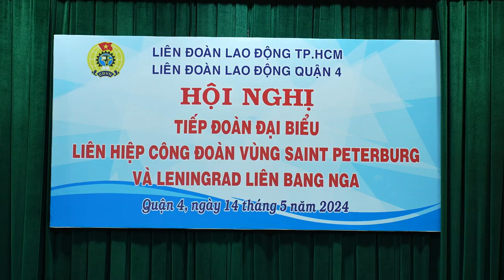TĂNG CƯỜNG TÌNH HỮU NGHỊ VỚI CÔNG ĐOÀN VÙNG SAINT PETERBURG VÀ LENINGRAD, NGA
Vừa qua, Công đoàn Thành phố Hồ Chí Minh đã tiếp đón và làm việc với Đoàn cán bộ Liên hiệp Công đoàn Vùng Saint Peterburg và Leningrad, Liên bang Nga. Qua các buổi làm việc và trao đổi chân thành, đã góp phần thắt chặt tình đoàn kết hữu nghị, tăng cường sự hiểu biết, phát triển mối quan hệ ngày càng bền vững, phát triển giữa LĐLĐ TP.HCM và Liên hiệp Công đoàn TP Saint Peterburg và vùng Leningrad nói riêng, giữa Việt Nam và Liên bang Nga nói chung.